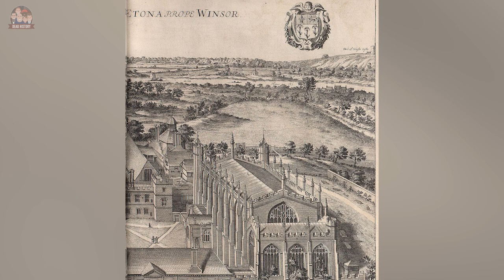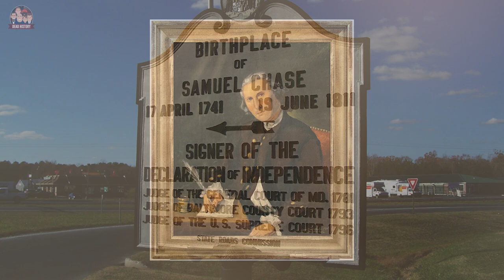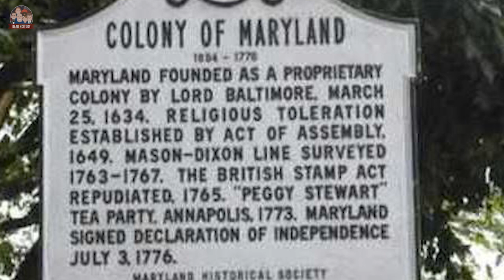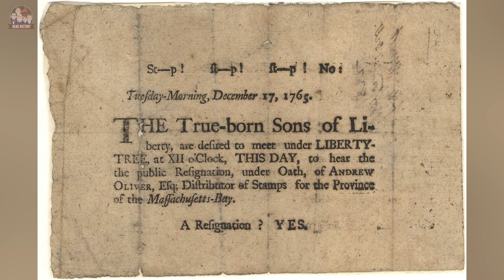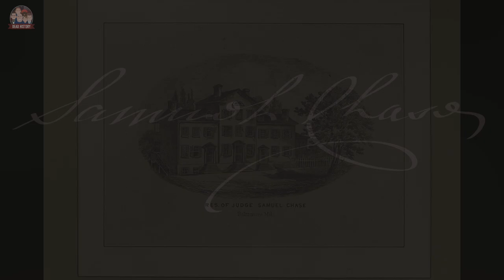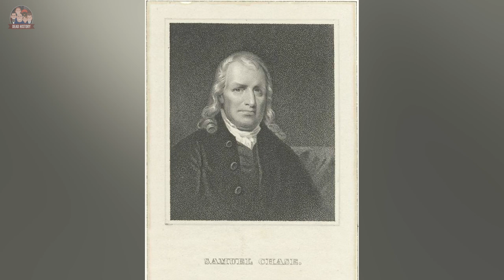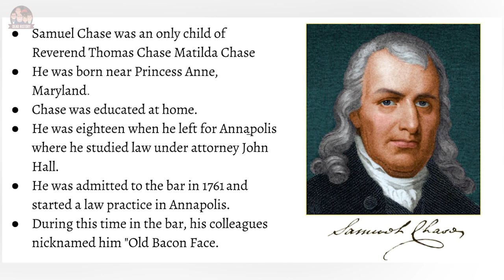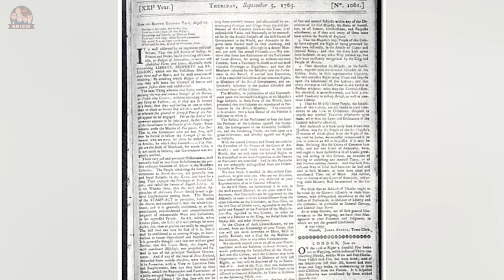Samuel Chase (Part 1)- Old Bacon Face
Part 1, we take a look at the early life, education and early Political career of Samuel Chase.

Samuel Chase was primarily raised by his Father, after his Mother died shortly after his birth.

Chase was also educated by his Father throughout his early life.

Eventually, Samuel Chase was studying Law and moved to Annapolis, Maryland.

In Annapolis Chase became involved in Politics.

Old Bacon Face, as he was known, was an influential person in Maryland Politics.

Come learn and find out all about Samuel Chase in this Part 1...